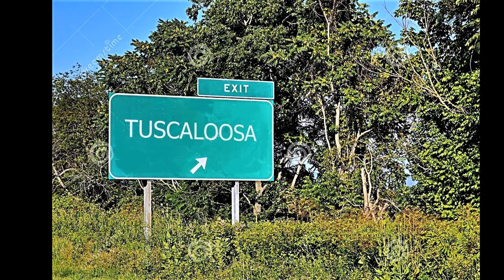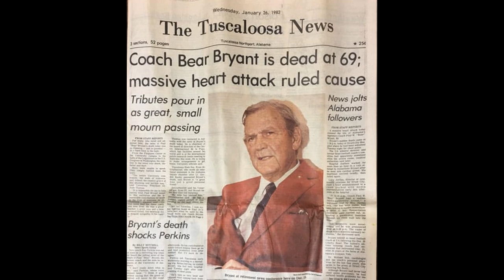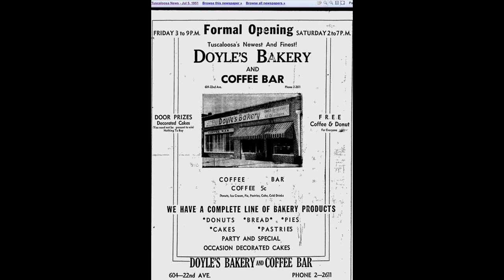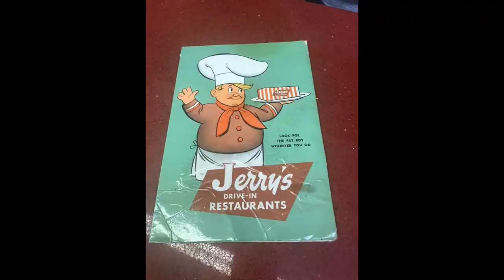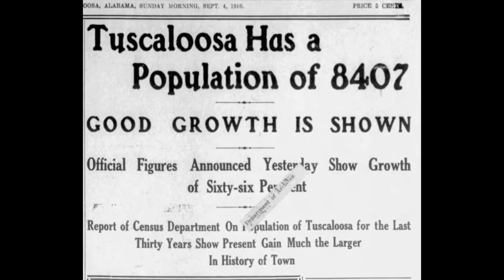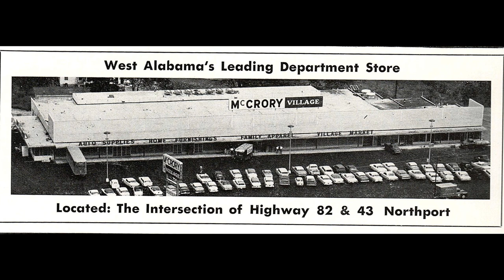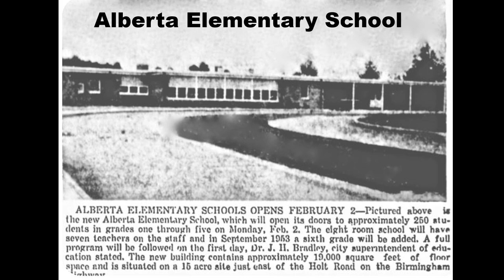V Truman Smith - Remembering Tuscaloosa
Tuscaloosa photos from the 30s, 40s, 50s, 60s, 70s 80s